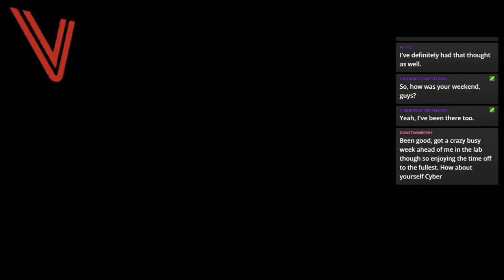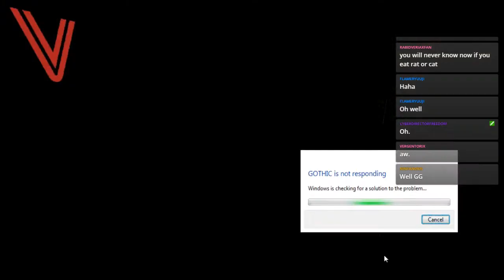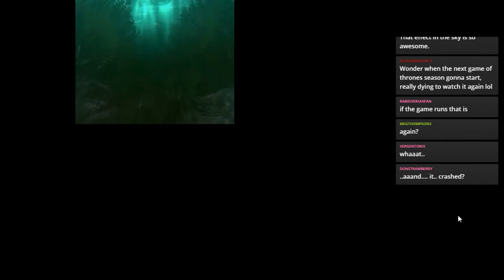Let’s Stream Gothic (blind) part 20 – Monster Hunting!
Recordings of my weekly sessions of playing Gothic, blind, for 90 minutes or so each session. As this game is pretty ‘old school’ and ‘hardcore’ with a funky control system, I interact heavily with chat and take their advice often.

The game was pretty hard to get to run properly and stream correctly. I finally managed by getting it to run in a window and altering some other smaller settings via the .ini file.

Here’s a link to a copy of the .ini settings file which I got the game working (and stream-able) with.

Copy this into your Gothic/system folder if you want to use it.

Gothic was released in 2002 by  Piranha Bytes